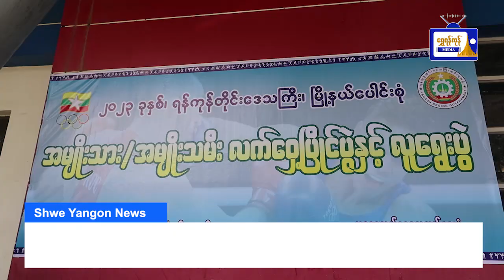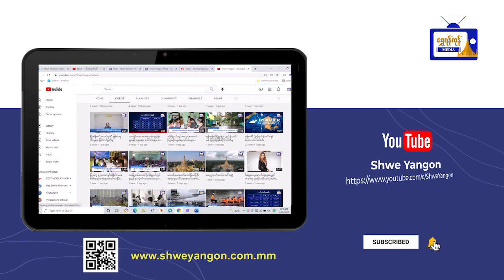လှုပ်လှုပ်ရှားရှား ရန်ကုန်သတင်းများ (၂၄.၈.၂၀၂၃)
လှုပ်လှုပ်ရှားရှား ရန်ကုန်သတင်းများ
(၂၄.၈.၂၀၂၃)
- သာကေတ ရှုခင်းသာလမ်းမကြီးပေါ်တွင် Taxi ကားမှ ကားတစ်စီးနှင့် ကွမ်းယာဆိုင်ကို ဝင်တိုက်မှုဖြစ်ပွား
- ဆန်ဈေးနှုန်းမြင့်တက်မှုကို ထိန်းချုပ်ရန် အရန်ဆန် ထုတ်ရောင်းပေးနေသော်လည်း ဈေးကွက်အတွင်း ဆန်ဈေးနှုန်း ဆက်လက်မြင့်တက်နေဆဲဖြစ်
- ၂၀၂၃ ခုနှစ်၊ ရန်ကုန်တိုင်းဒေသကြီး မြို့နယ်ပေါင်းစုံ လက်ဝှေ့လူရွေးပွဲ ပြိုင်ပွဲအခမ်းအနားကျင်းပ